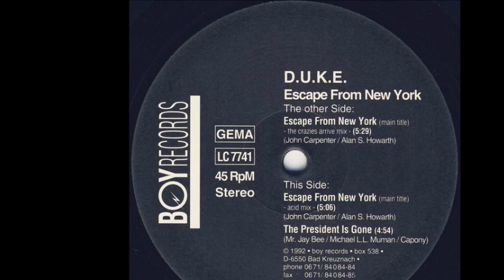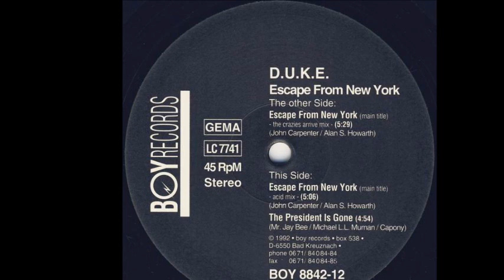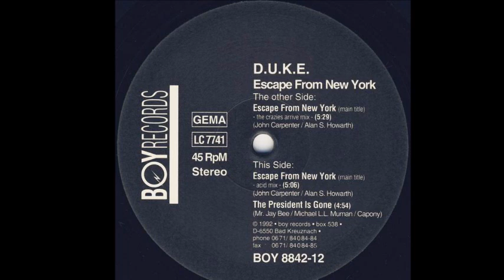D.U.K.E. - The President Is Gone (B2)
D.U.K.E. ‎- Escape From New York
Sello:BOY Records ‎
Formato:Vinyl
País:Germany
Publicado:1992
Género:Electronic
Estilo:Techno, Makina
Producer - Manfred Holz
Written By Capony, Michael L.L. Muman, Mr. Jay Bee